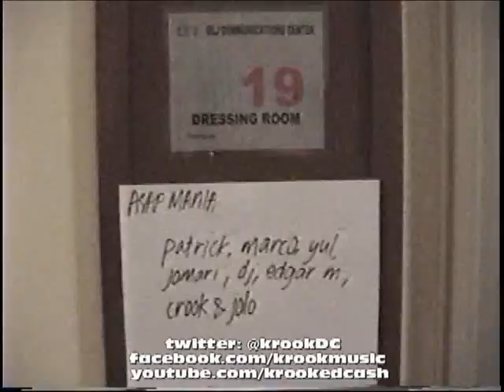Krook and Jolo rehearsing for A.S.A.P. performance on ABS-CBN